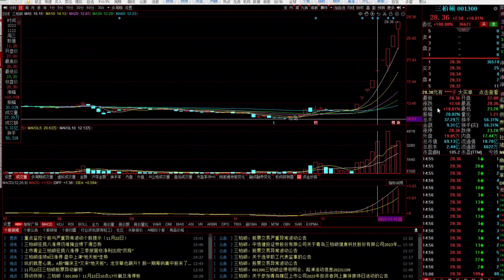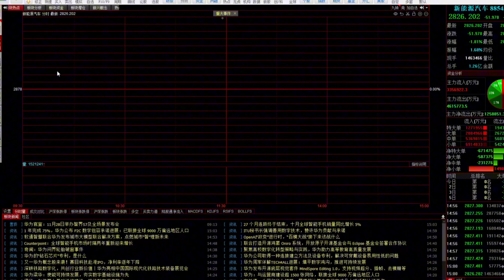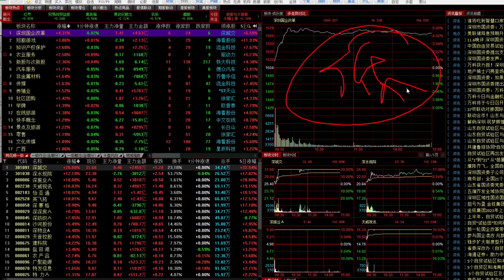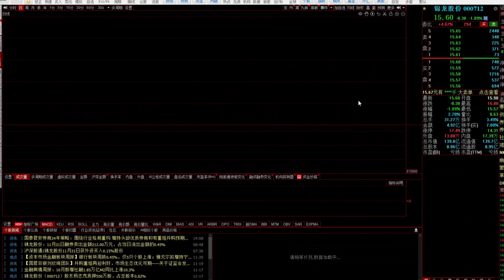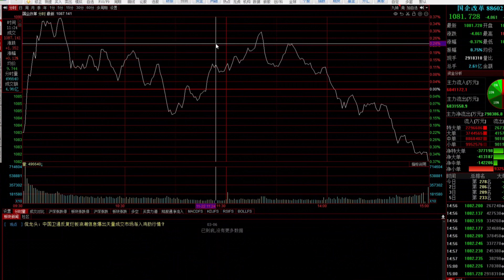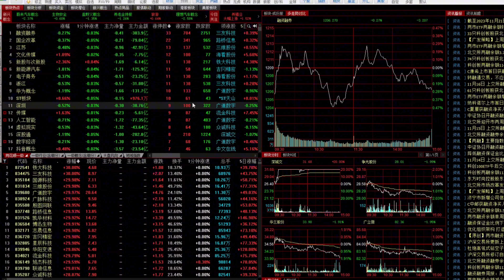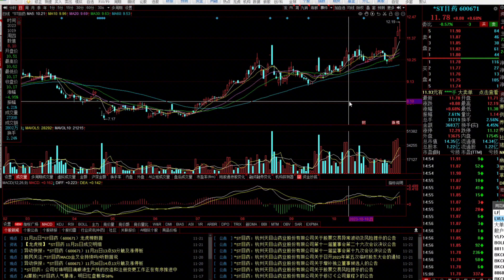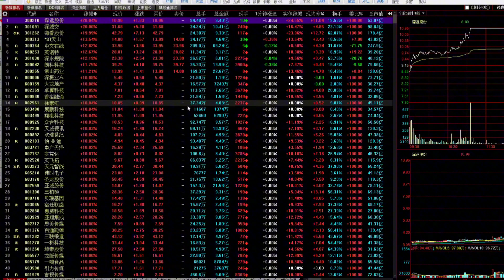缩量下跌洗盘吗？股民注意，小心主力反向收割